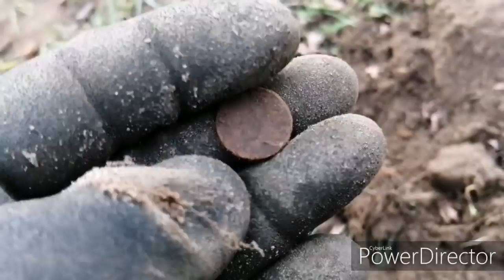Jak na zdjęciu 😁😁😁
wykopki depozyt poszukiwanie metal detecting#